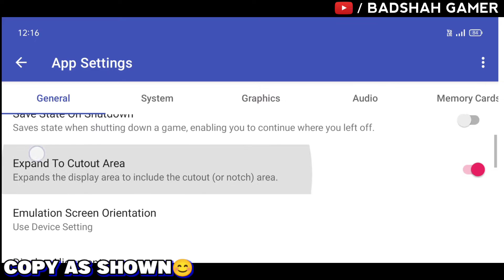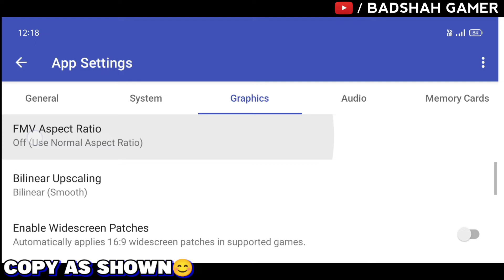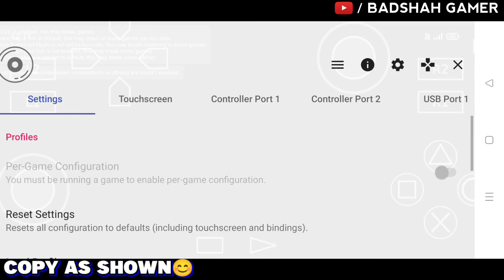{2026}🔥Nethersx2 Emulator Best Settings For All Android Phones | 60 FPS No Lag Setting For Nethersx2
This video doesn't promote/encourage any illegal activities or piracy.this video and channel is not responsible for the misuse of given information.

HELLO DOSTO😉
TO KAISA LAGA VIDEO JARUR BATANA AUR EK PYARA SA COMMENT BHI JARUR KAR DENA❤️

Badshah gamer
nethersx2 best settings
aethersx2 best settings
arthersx2 best settings
best settings of god of war 2 for aethersx2 emulator